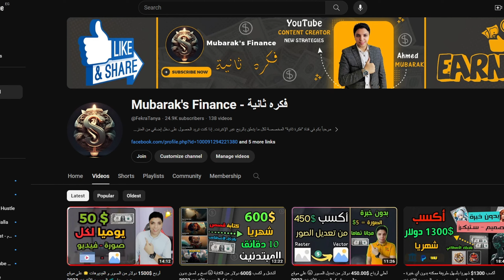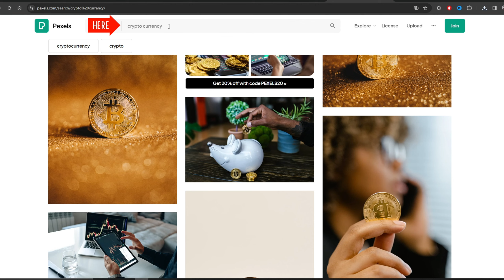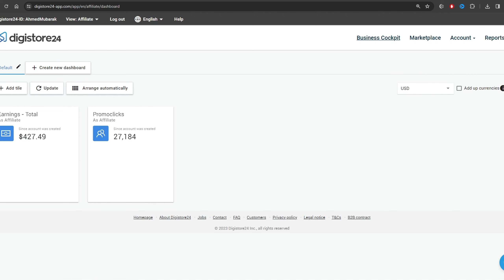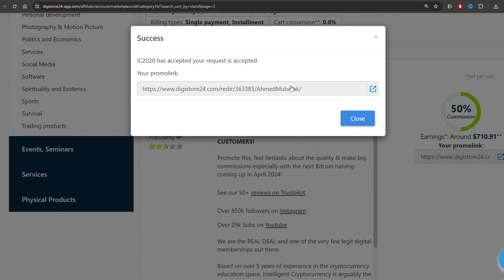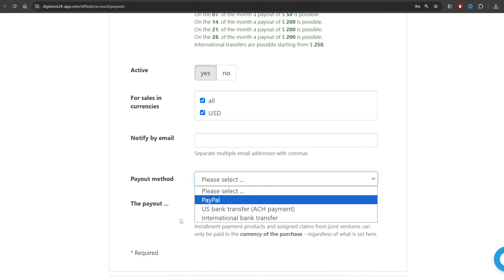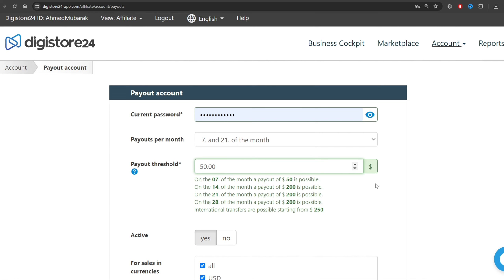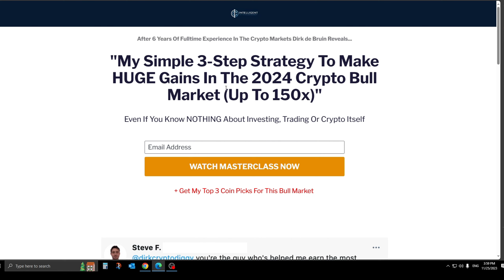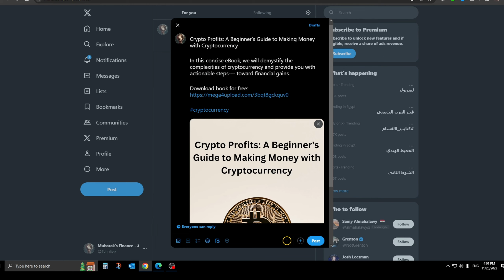أكسب $ 1500 دولار من كتابة الكتب الالكترونية 💥 بدون راس مال او خبرة 🚀 الربح من الأنترنت 2023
🌟  تابعنا علي الفيسبوك من هنا
🌟 أشترك مجانا في قناه التليجرام من هنا

🌟🌟 سلسلة الفيديوهات المهمه التي سوف تفيدك 👇:
سلسلة الربح من كتابة المقالات بدون خبرة